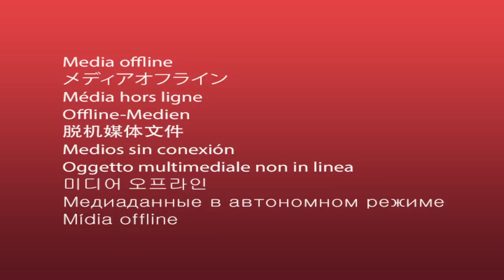Với gương mặt bị tàn phá, Cúc sẽ sống như thế nào đây.